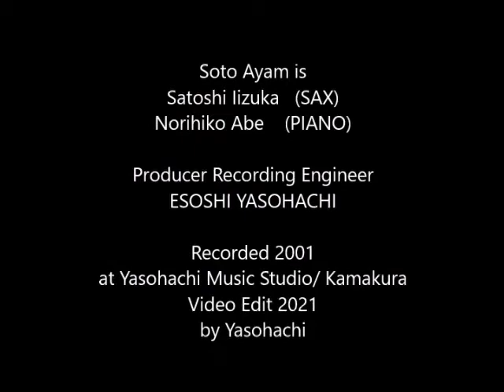Kecak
from
BUNGA

Soto Ayam

Satoshi Iizuka   (SAX)
Norihiko Abe    (PIANO)

Producer Recording Engineer
ESOSHI YASOHACHI

Recorded 2001
at Yasohachi Music Studio/ Kamakura
Video Edit 2021
by Yasohachi